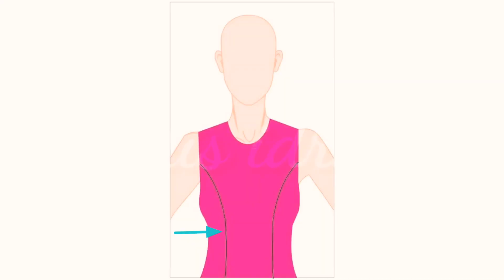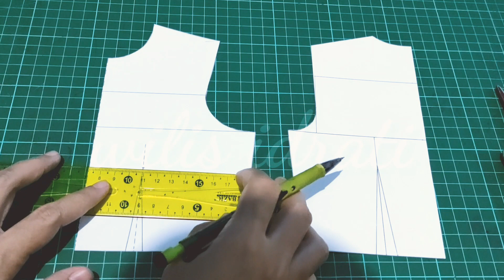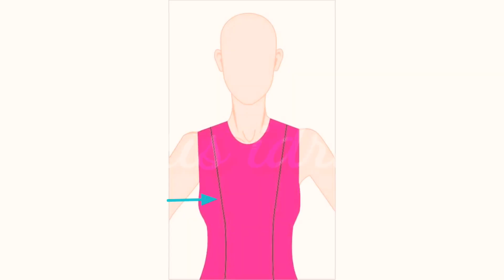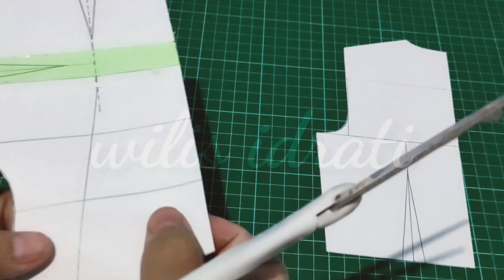Menambahkan dua kupnat pada pola dasar badan dan membuat garis princess dari kerung lengan dan bahu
untuk teman-teman yang baru bisa membuat pola dasar badan dengan satu kupnat tapi tiba tiba ingin menambahkan dan berkreasi dengan satu kupnat lagi, berikut ini ada cara praktis untuk menambahakn dua kupnat pada pola badan.
setelah penambahan kupnatnya teman teman lalu kemudian dapat membuat garis princess. ada dua macam garis princess yang akan di share yaitu yang dari kerung lengan dan bahu.
selamat mencoba...